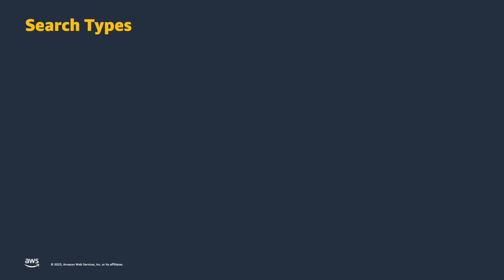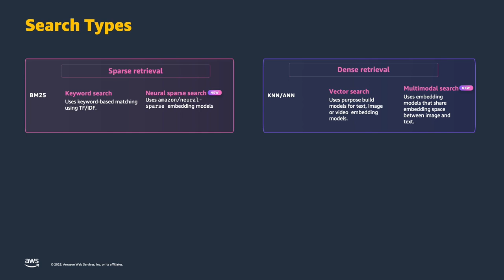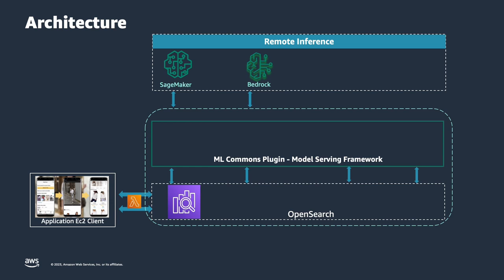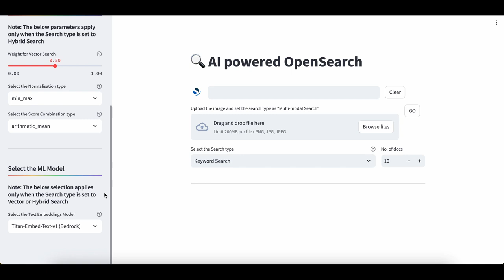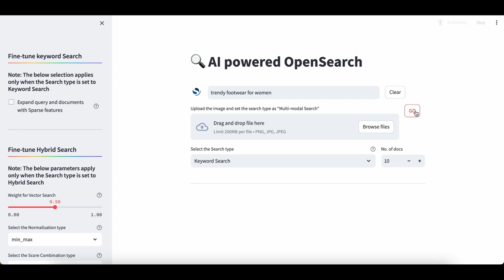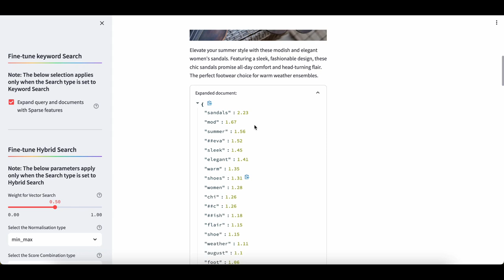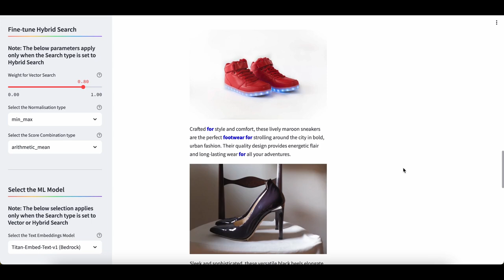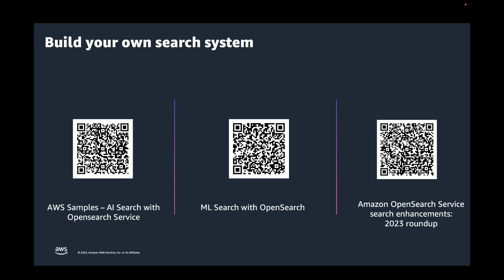Build the right ML search with OpenSearch Service | Amazon Web Services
In this video, you will learn the different ML search strategies from sparse search, vector search, hybrid search, multimodal search and conversational search (RAG) in OpenSearch Service. In addition, you will see an experiment on web application to understand the different outcome of each type of search.